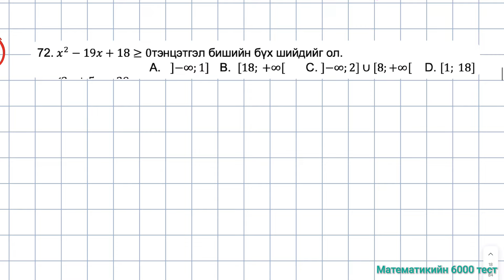11-р анги. Анги дэвших даалгаврын сан